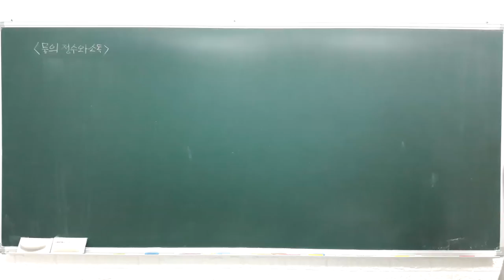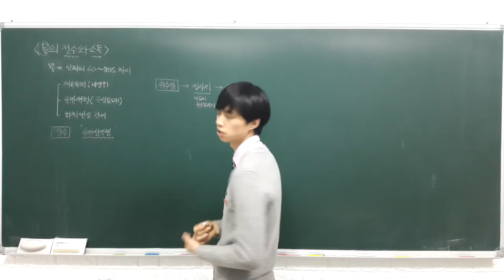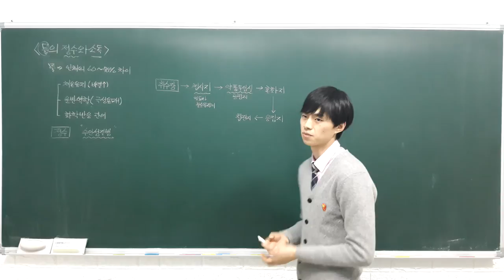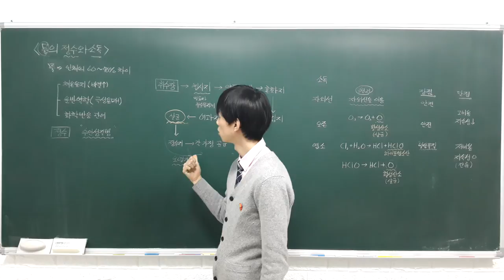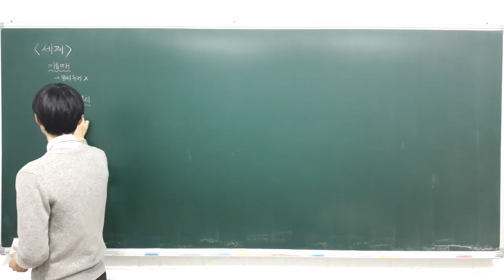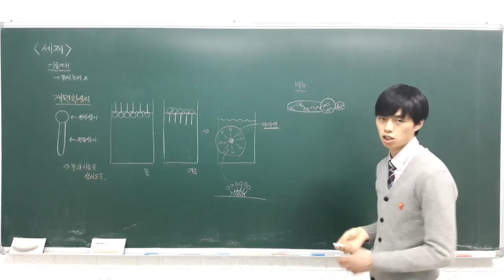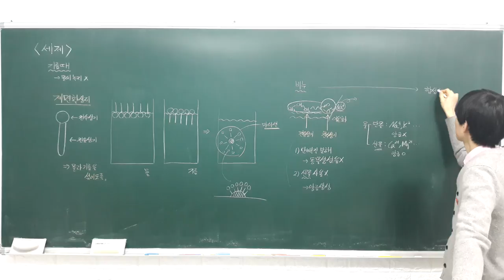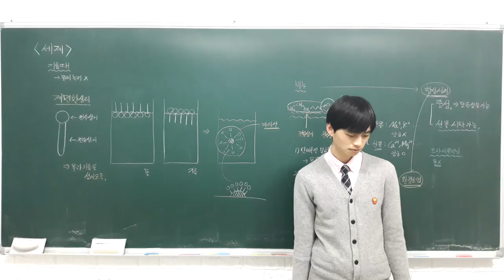고등 융합과학 5 2 3 물의 정수와 소독, 세제